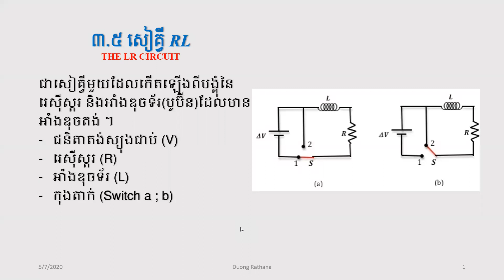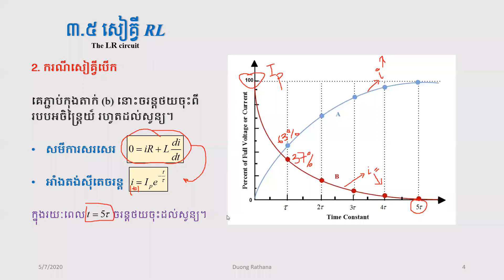សៀគ្វី RL បើក[LR open]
រូបវិទ្យាថ្នាក់ទី១២ ជំពូកទី៣ មេរៀនទី៣៖ អូតូអាំងឌុចស្យុង​(សៀគ្វីតង់ស្យុងជាប់RL បើក។ចរន្តថយចុះជាអនុគមន៏អ់ិចស្បូណង់ស្យែល។)